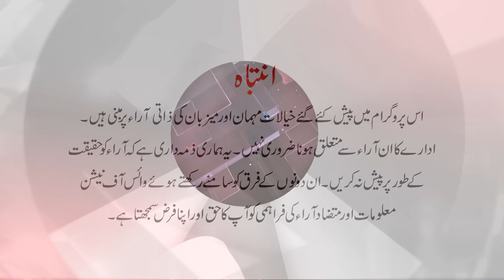Malala Yousafzai Speech About Marriage | Public Reactions | Voice Of Nation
Pakistan’s shining star, Malala Yousafzai sets British Vogue on fire with her latest interview for the magazine’s July cover.

The interview covers her life after her graduation from Oxford University, the interview covers her life, her big plans for her future, love, and marriage.

When asked about love and relationships at first, Malala seems “embarrassed” and horrified to answer questions about love, so much so that the author writes that it is like she is “torturing a kitten”. Near the end of the interview, Malala brings up the subject again and asks questions that would concern an intelligent 23-year-old.

She questions the reasoning behind marriage and relationships, saying that it is difficult to be certain that the person you choose is worth the trust. “Especially [in terms of] thinking about relationships. You know, on social media, everyone’s sharing their relationship stories, and you get worried…If you can trust someone or not, [and] how can you be sure.”

She talks about her parent’s arranged marriage and asks, “I still don’t understand why people have to get married. If you want to have a person in your life, why do you have to sign marriage papers, why can’t it just be a partnership?”

She laughs and mentions that her mother keeps telling her about the beauty of marriage and how her father gets emails from suitors who talk about how they have land and money and want to marry Malala.